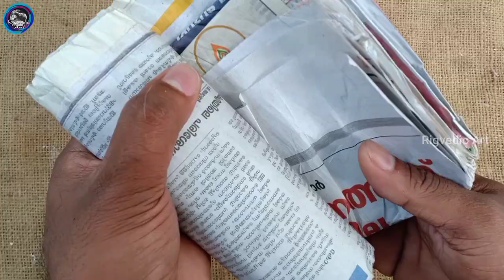മരക്കൂൺ കൊണ്ട് ഇത്രയും പ്രതീക്ഷിച്ചില്ല | How to make Mushroom House | Bottle Art